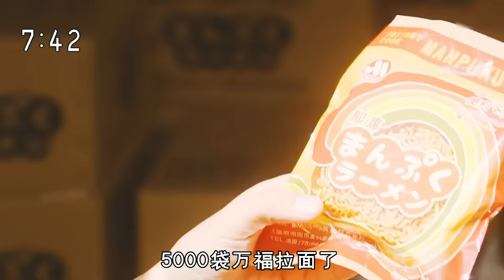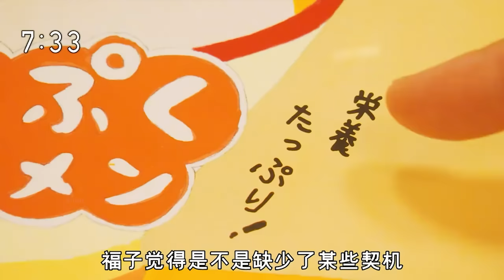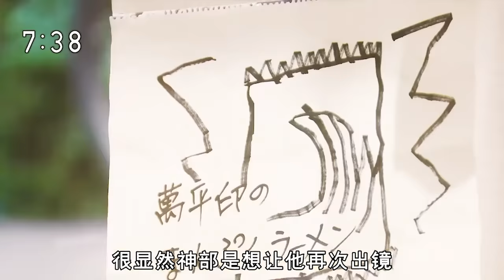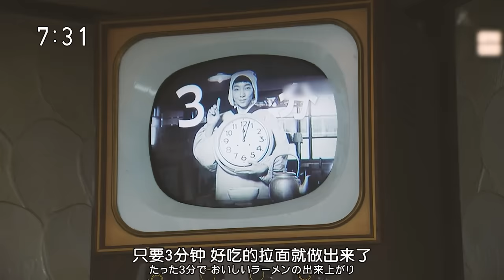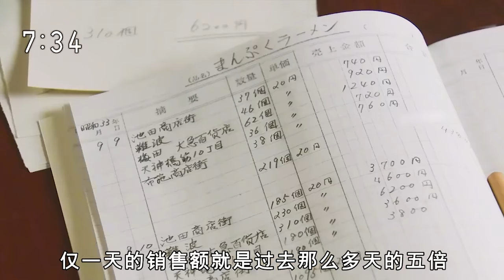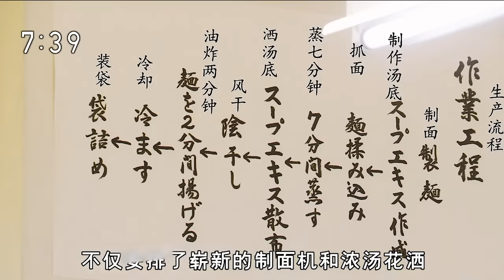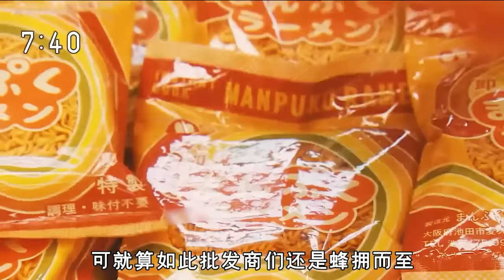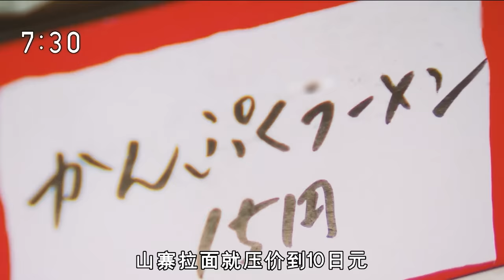万福“速食拉面”开始售卖，但还没赚到钱，就面临重大危机！“方便面之父”安藤百福的故事！日本晨间剧万福全集解说第六期！